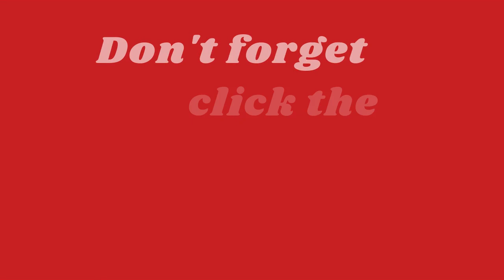Hp Touchscreen Laptop in 2021 || Buyer's guid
Hp Touchscreen Laptop in 2021

AMD Ryzen 3 3200U Processor (2.60 GHz base clock, up to 3.50 GHz max boost clock, 4 MB Cache, 2 Cores) Smart dual-core, four-way processing performance for HD-quality computing
14" Touchscreen, typical 1366 x 768 HD resolution. Natural finger-touch navigation makes the most of Windows 10. Energy-efficient LED backlight screen
DDR4 2400 MHz RAM Memory with Solid State Drive (SSD) combo brings the muscle for gaming, creating, and advanced multitasking, so you can do it all, anywhere. To smoothly run your games and photo- and video-editing applications, as well as multiple programs and browser tabs all at once
1x Headphone-out & Audio-in Combo Jack; 1x Built-in HD webcam with microphone; 1x Built-in fingerprint reader; 1x Built-in media reader for simple photo transfer; 1x RJ45 LAN Jack for LAN insert; 1x HDMI 1.4b 4K Output; 1x USB 3.1 Gen 1 Type-C; 2x USB 3.1 Gen 1 Type A. 12.75 x 8.89 x 0.78 in (323.85 x 225.81 x 19.81 mm), 3.25 lbs. (1.47 kg)
Realtek RTL8821CE 802.11b/g/n/ac (1x1)(19a) Wi-Fi, Bluetooth 4.2 and RJ-45 LAN Ethernet combo. Connect to a Wireless-AC router for nearly 3x the speed, more capacity and wider coverage than Wireless-N. Backward-compatible with all other Wi-Fi networks and hotspots

 Product description

# of Cores
2

Max Turbo Frequency
3.50 GHz

Processor Base Frequency
2.60 GHz

Graphics
Radeon Vega 3 Graphics

Graphics RAM
Shared Memory

Memory
8GB DDR4 RAM

Screen Size
14 inches

Screen Resolution
HD backlight Touchscreen (1366 x 768)

Interface
1x Headphone-out & Audio-in Combo Jack
1x RJ45 LAN Jack for LAN insert
2x USB 3.1 Gen 1 Type A
1x HDMI 1.4b 4K Outputs
1x USB 3.1 Gen 1 Type-C

Connectivity
Realtek RTL8821CE 802.11b/g/n/ac (1x1)(19a) Wi-Fi
Bluetooth 4.2
RJ-45 Integrated 10/100/1000 GbE LAN

Dimensions
12.75 x 8.89 x 0.78 in (323.85 x 225.81 x 19.81 mm)

Weight
3.25 lbs. (1.47 kg)

Operating system
Windows 10 in S Mode (Free switch to Windows 10 Home), 64-bit

Product information:
Max Screen Resolution  ‎1366 X 768 MP
Processor  ‎2.6 GHz ryzen_3_2300u
Hard Drive  ‎128 GB SSD
Graphics Coprocessor  ‎AMD Radeon Vega 3
Chipset Brand  ‎AMD
Wireless Type  ‎802.11bgn, 802.11b, 802.11b/g
Other Technical Details
Brand  ‎HP
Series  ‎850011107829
Color  ‎Black
Flash Memory Size  ‎128 GB
Hard Drive Interface  ‎Solid State
Power Source  ‎AC & Battery